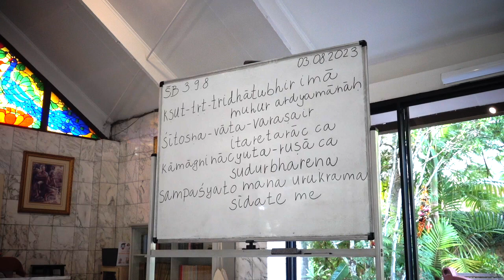Srimad Bhagavatam 3.9.8 - Mukunda Goswami - 03 Aug 2023.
Srimad Bhagavatam class given by HH Mukunda Goswami prabhu at ISKCON New Govardhana Temple.
krishnafarm.net